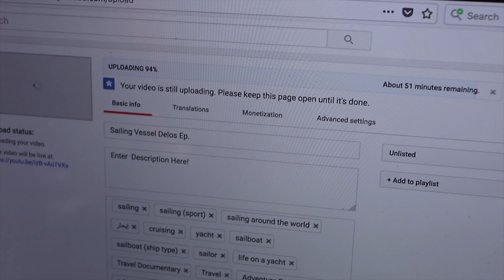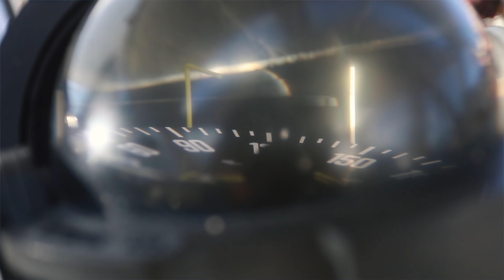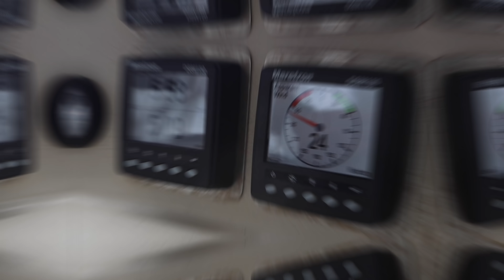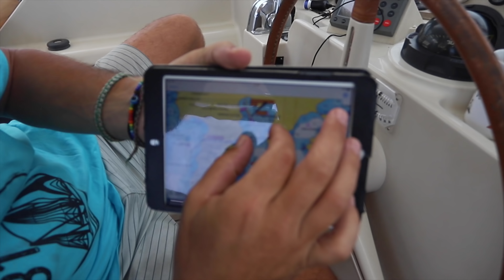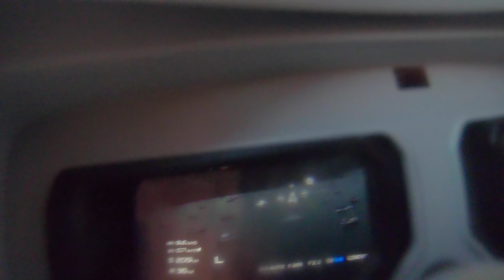Gettin' Deep into the Grenada Cruiser Scene - Sailing Vessel Delos Ep. 198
Grenada is a black hole that will suck you in, or at least that’s what we’ve heard, and after spending a little time here we can see why!  In this episode we have some incredible sailing,  we say goodbye to Eric, Maureen, and Colin and life returns to normal on Delos.  At least for a few hours…. Rick from Sophisticated Lady tells us of a dinghy cruiser concert, which sounds too cool to pass up so we move Delos over to Hog Island and get deep into the heart of the cruiser scene with one hell of a party!

Time: 01:04
Song: Ramukanji (Remix)
Artist: OneTox
Time: 02:50
Song: Hello Dreamer
Artist: Laikipia
Time: 06:10
Song: Cute
Time: 07:36
Song: Get What You Want
Time: 08:36
Song: Back In Summer
Artist: Nicolai Heidlas
Time: 09:17
Song: Mountains and Peaks
Time: 10:03
Song: Vital Softly
Time: 11:15
Song: These Moments
Artist: HookSounds
Link: Hooksounds.com

Time: 16:32
Song: Acoustic Breeze

Time: 26:42
Song: Kaibu
Artist: KillerCats